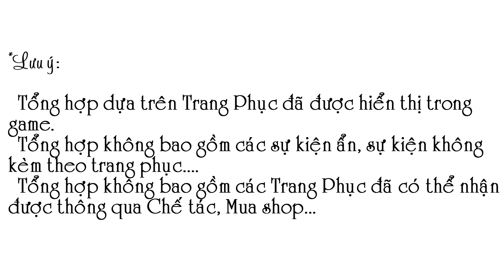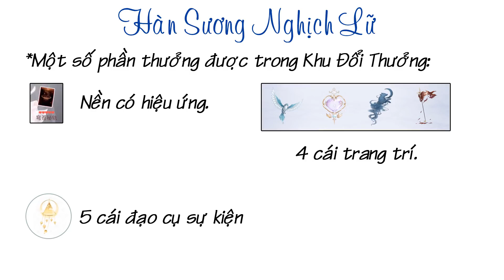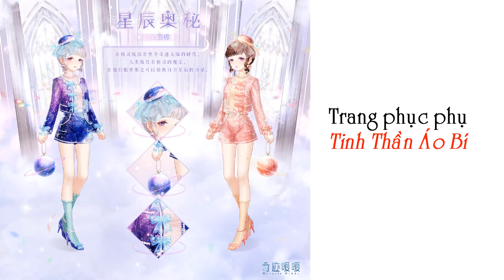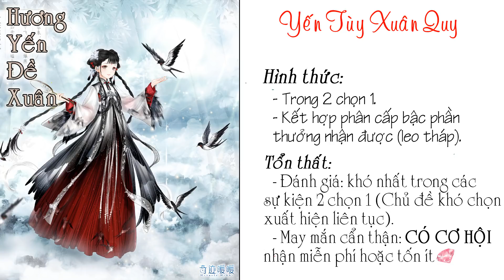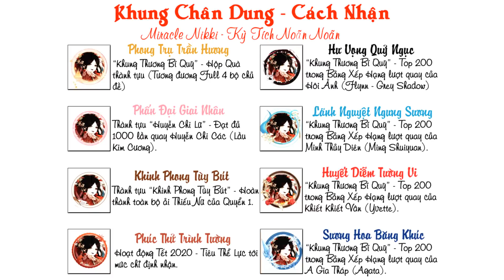【NSTT 360mobi】 Tổng Hợp Sự Kiện Tháng 5